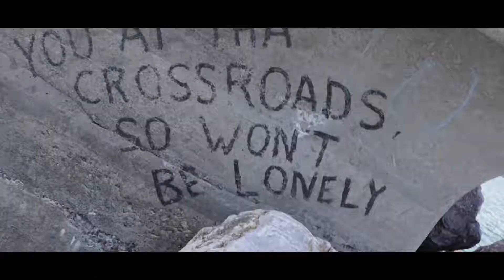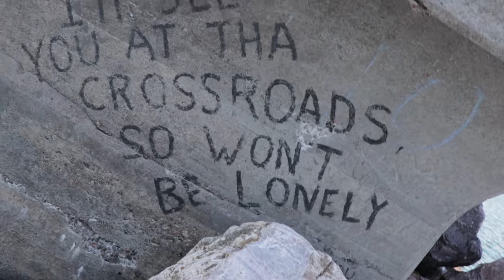The views are amazing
Here is my Camera GEAR:

My Awesome CAMERA BAG
My MAIN cam
The MIC I use
BENDY TRIPOD
BIG TRIPOD STAND
Time-lapse remote
Main LENS